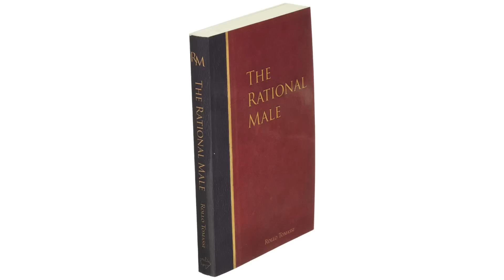Rollo Tomassi Confronted About Faith in Jesus